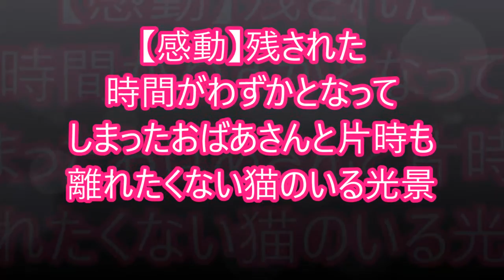【感動】残された時間がわずかとなってしまったおばあさんと片時も離れたくない猫のいる光景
在宅でホスピス・ケアを受けている
92歳のおばあさん。

ホスピス・ケアとは、
残された時間がわずかとなって
しまった患者の、

体と心の痛みを和らげることを
目的とした終末治療のことである。

アメリカでは、
在宅にてホスピス・ケアを受けられる
サービスがあり、

患者は残された人生を家族と
共に過ごすことができる。

92歳のおばあさん。

しまった患者の、

アメリカでは、
サービスがあり、

 【感動】アフリカの野生動物に育てられた少女が大人になった今…【心が震える】

【涙腺崩壊】何度怒っても庭先を掘り起こす愛犬が”2年越しに掘り出したモノ”に、恐怖で膝から崩れ落ちる…

【号泣】命がけでピットブル犬を救おうとしたホームレス男性、感動の再会

【感動実話】施設で保護されて以来ずっと支えてくれた親友と1か月ぶりの再会を果たしたオマキザル。その時彼らが見せた表情に号泣